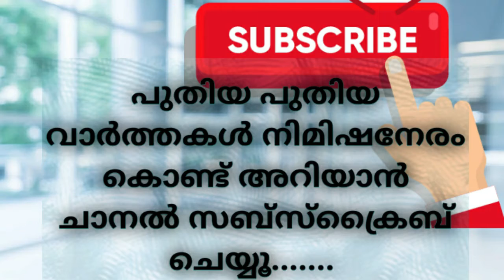PAYYANUR VISION NEWS